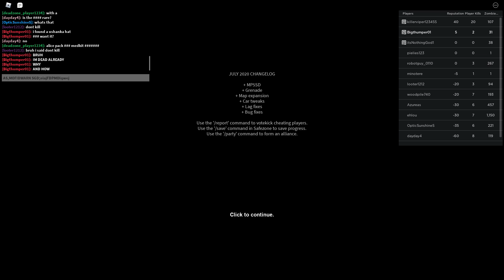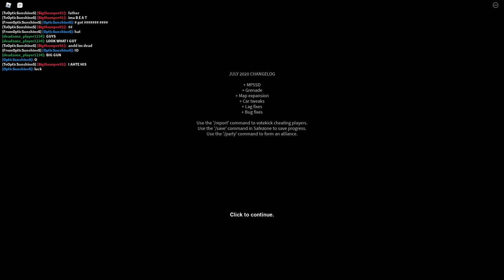Deadzone Teehee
E